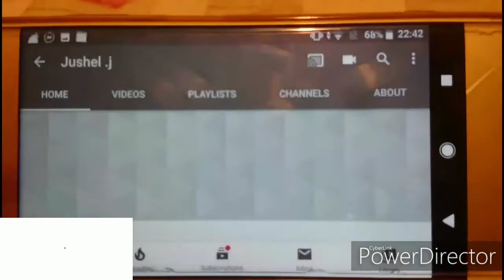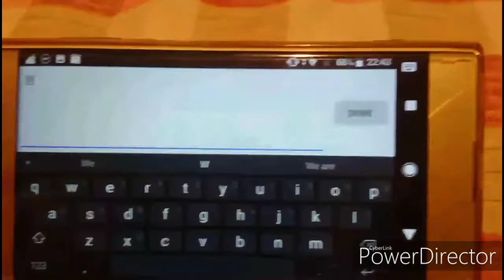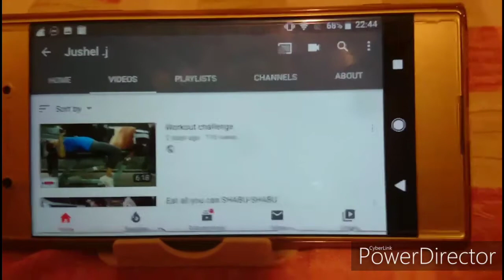How to create Playlist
Playlist tutorial